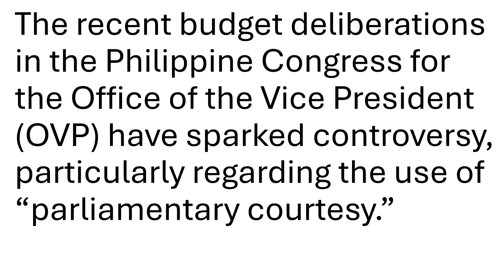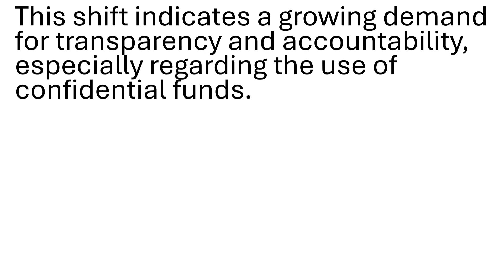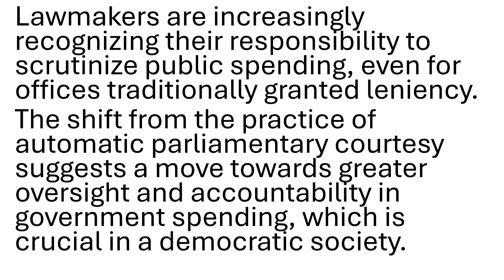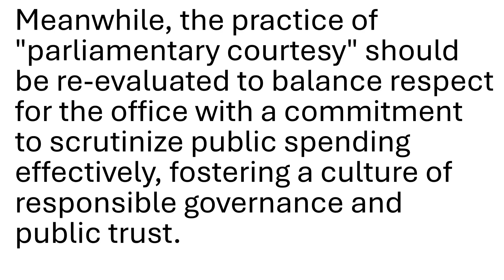Controversy sorrounding the Vice President's Budget Approval : Sara Duterte's Struggle for Survival